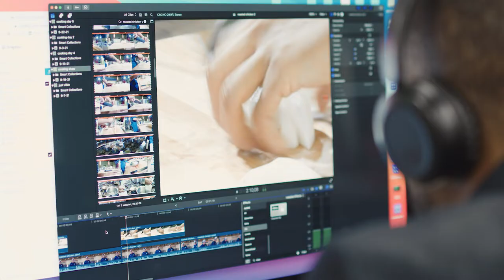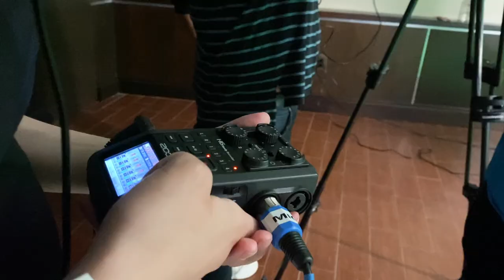Broadcasting and Video Production Program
Experience is important for success in broadcast and video production occupations, and students at Francis Tuttle receive that from the start of their time here. Whether through classroom projects or working with one of many business and community partners. Students get to work out in the field or in the Tuttle Vision studio.